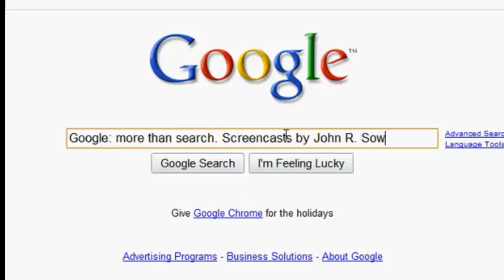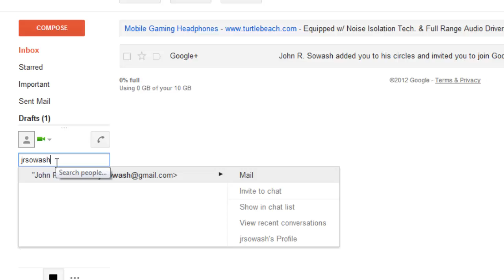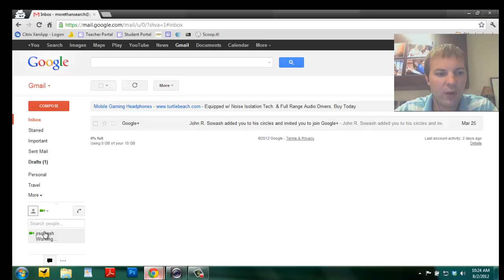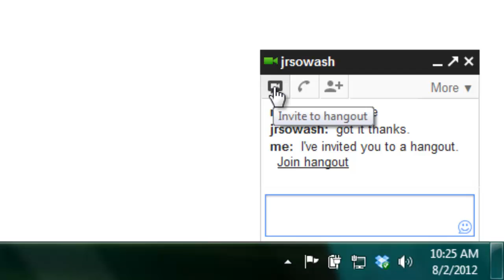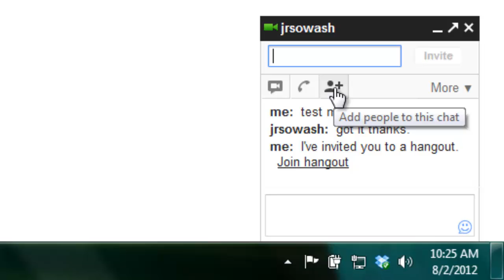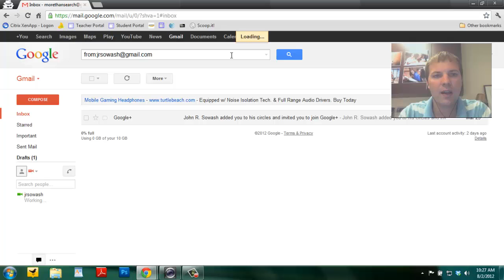Using Google Talk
Learn how to use Google Talk (chat) to communicate instantly with colleagues. Google Talk is a great way for teachers and students to communicate with each other.